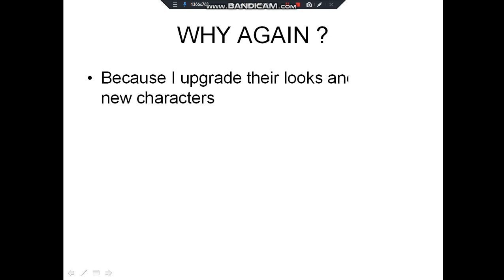i upgraded Caillou's Family in goanimate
YES Daillou is the new character
and i just show the characters that i upgraded

This is another update for The Andersons